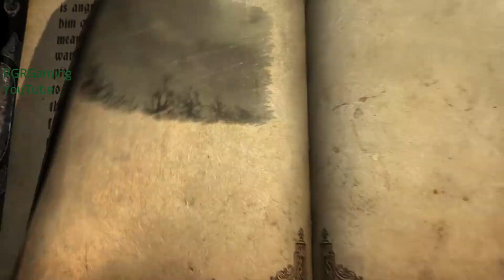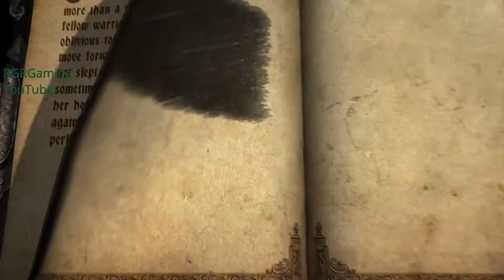Castlevania Lords Of Shadow Ep.10 Baba Yaga